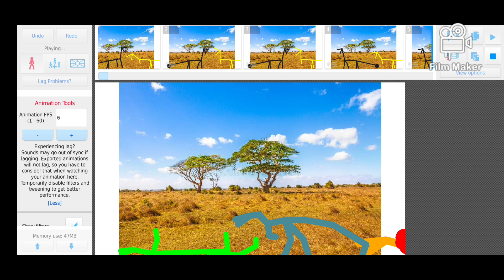dinosaur battle royale REUPLOAD